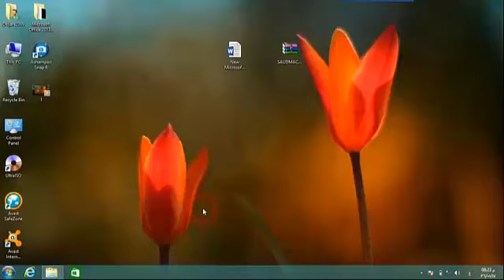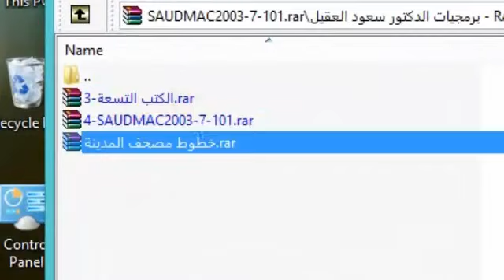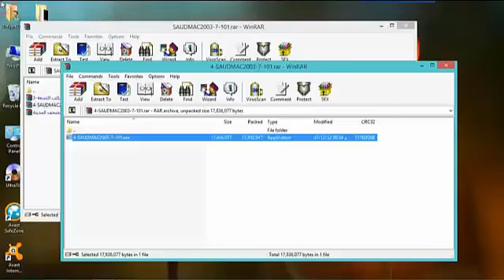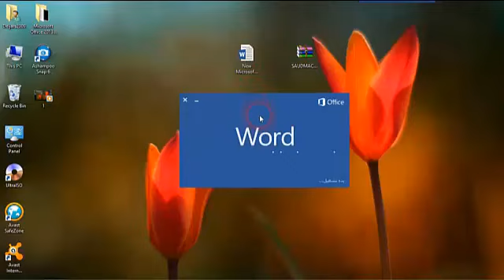تثبيت برمجيات سعود العقيل